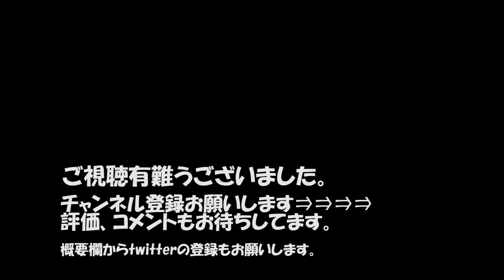【絶体絶命都市4+】絶体絶命都市4+プレイ実況#008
【説明】
絶体絶命都市4+進めていきます
ニセ店長クマザワと出会い、
コンビニのトイレから何とか先に進めた所からになります
しゃべりは少なめで、まったりやってます

撫子運河→A棟204号室のベランダ前

絶体絶命都市4+plus